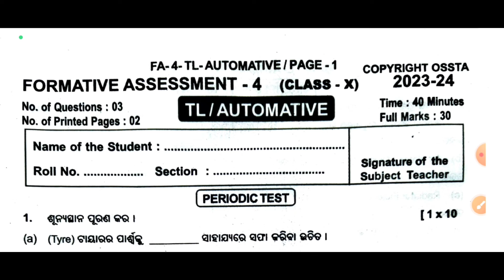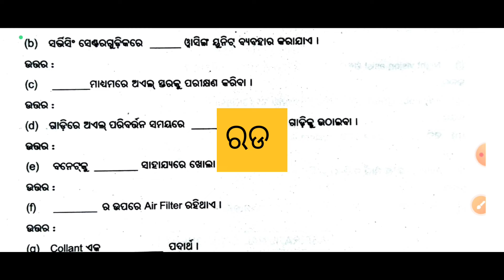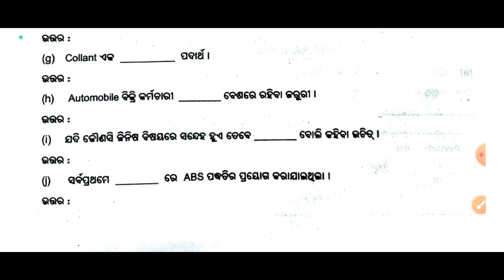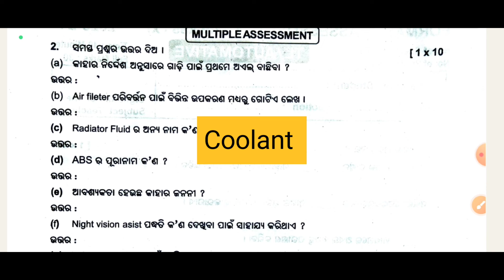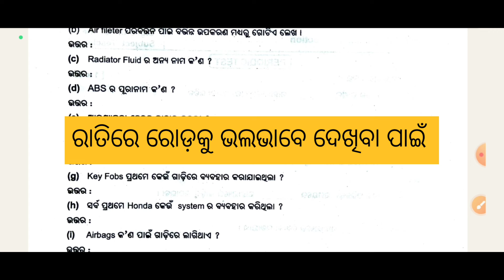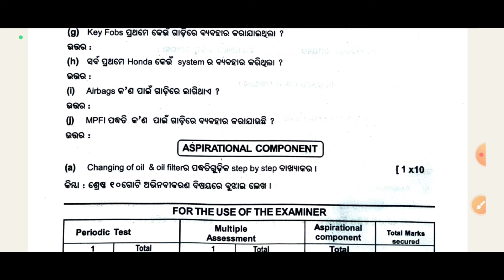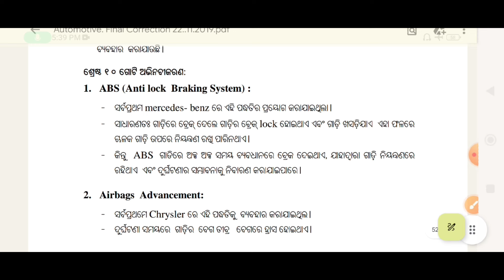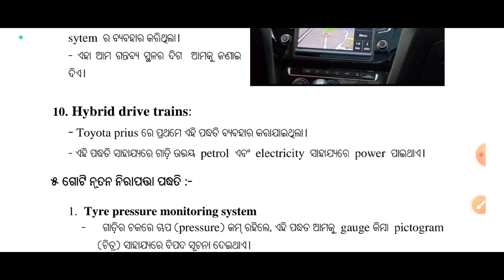10th Class Formative Assessment Four | Class Tenth FA-4 | Automotive | VTBishnusir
Formative Assessment Four | Class Tenth FA-4 | Automotive | VTBishnusir

Hello students My name is Bishnu Prasad, I am a Vocational Trainer on Automotive subject. In this video we get more fundamental knowledge about Automobile and it's components and other subjects . Mainly i discussed on examination held for upcoming days . So i hope you are a great learner and get it easily😊.
This video suggested to all the Automotive and other subject like (English, Science, Math etc.)students who studies in 10th class and 9th class. They are Lucky because they get this types of knowledge in this age. They are future of our nation.
They can Make in India.